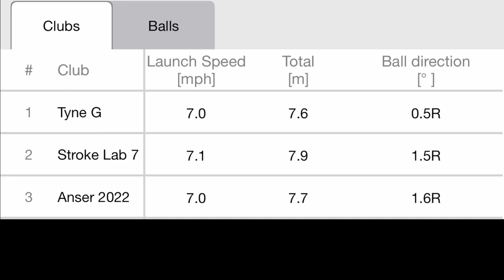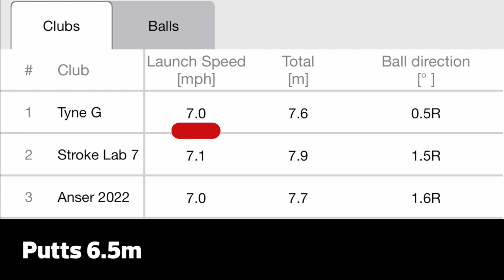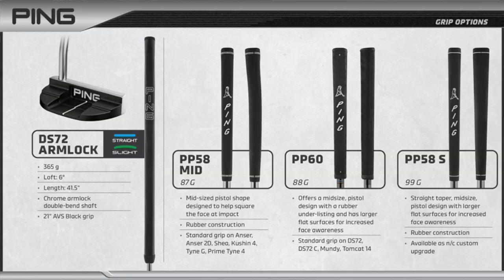PUTTERS PING GOLF : DEUX NOUVELLES FACES, LE TEST, NOTRE VERDICT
Dix nouveaux putters Ping viennent de sortir, mettant l'accent sur une personnalisation optimale. Lames ou maillet, insert en métal ou composite et même trois choix de grips, chacun pourra y trouver son bonheur. Notre avis, en vidéo.